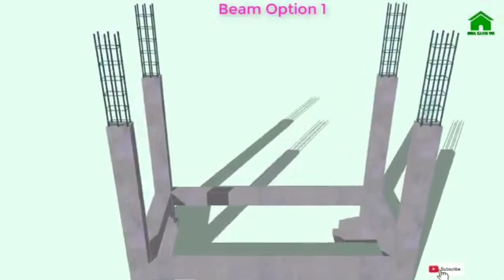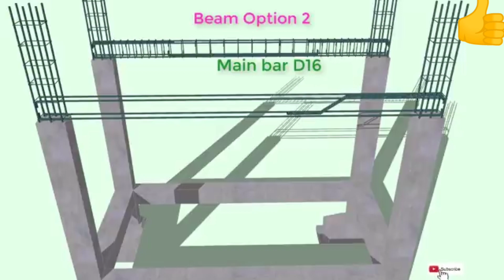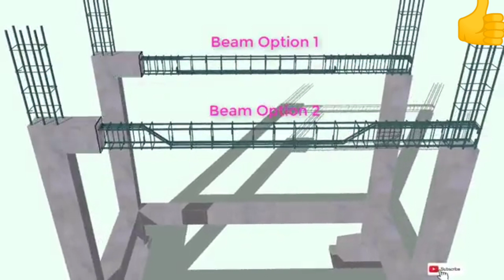Beam का design कैसे करें?Beam में सरिया कैसे बाँधें?Beam की लंबाई और चोड़ाईं कैसे निकाते हैं?Design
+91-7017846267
👉 3D Design..
👉 Elevation design..
👉 3D Rendering...
👉 Interior Design..
👉 Bunglow  Design
👉 3d Walk-through
3D फ्रंट एलिवेशन बहुत ही कम दामो में  तैयार किया जाता है। 2D drafting वास्तु के अनुसार,
अपने घर, बंगला, फ़ार्म हाउस, दुकान, शोरूम आदि का आधुनिक एवं वास्तु शास्त्र के अनुसार नक्शा बनवाने और पास करवाने , एलिवेशन डिज़ाइनर (घर बनने के पहले ही देखे कि आपका घर बनने के बाद कैसा दिखेगा) बनवाने , इंटीरियर डिज़ाइन करवाने और